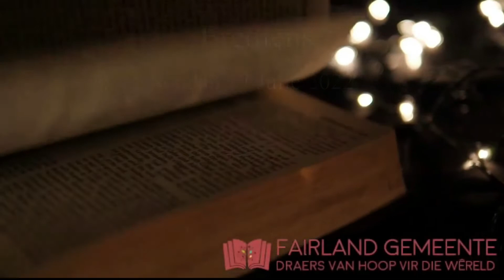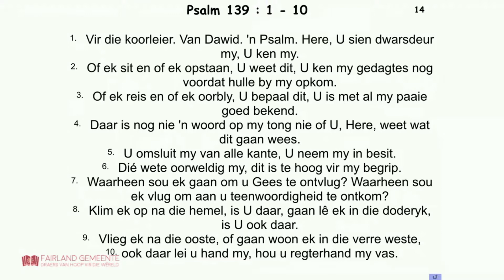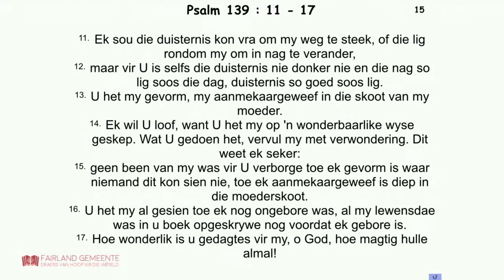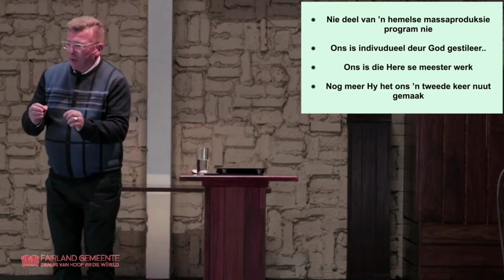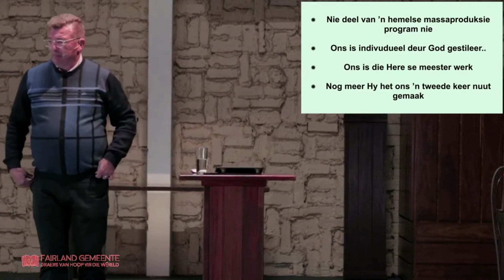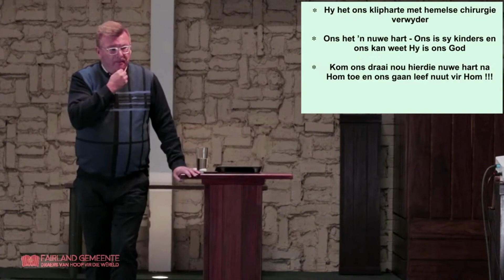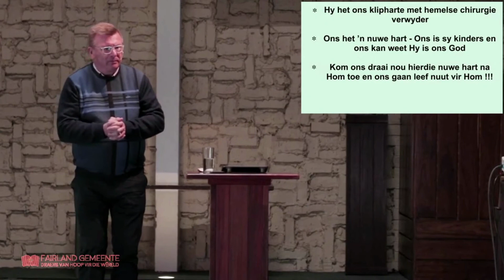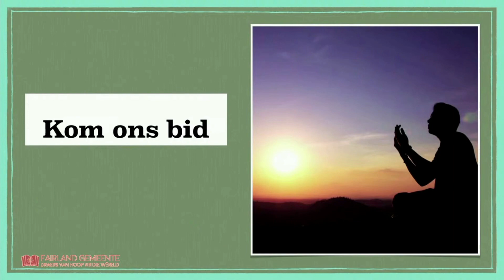Erediens - 17 Julie 2022 (Boodskap)